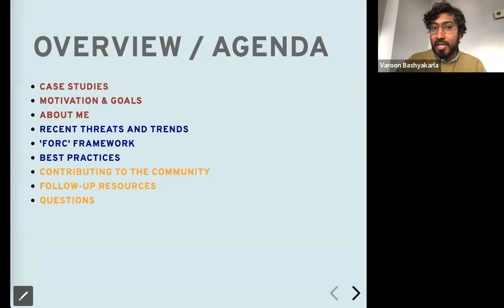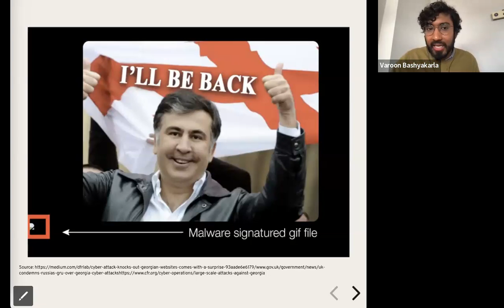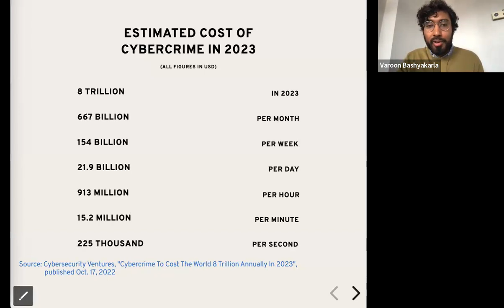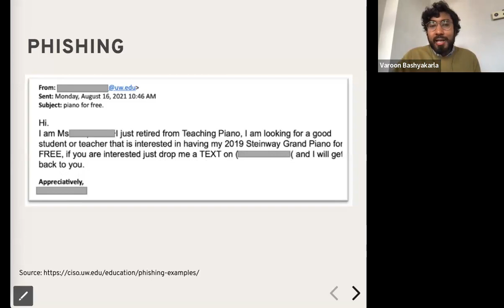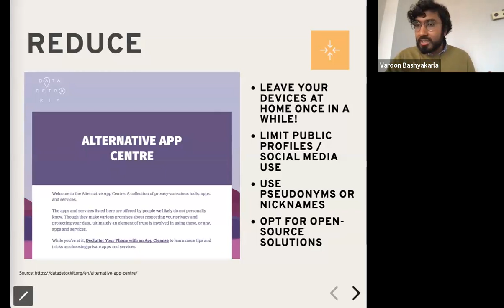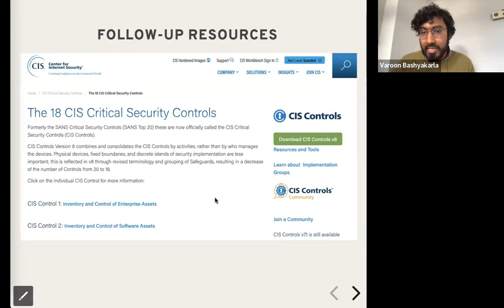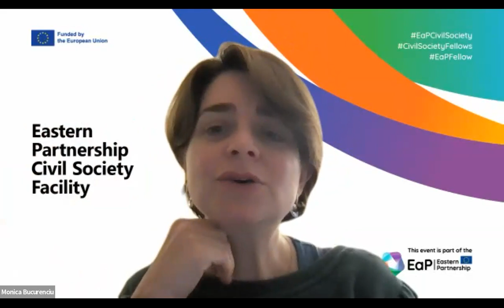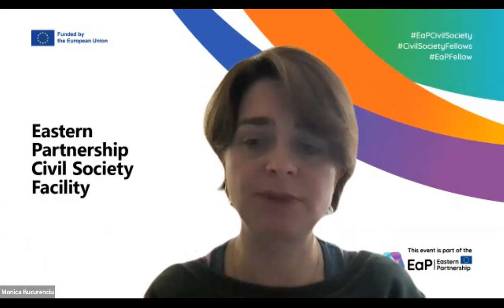Cybersecurity for CSOs with Varoon Bashyakarla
Cybersecurity isn’t just a buzzword, but a critical concept for the success of any CSO, activist, and for the safety of a team. The security of information (both online and off) is a challenge that requires focus, investment and vigilance.  Check our webinar on Cybersecurity for Civil Society Organisations with Varoon Bashyakarla. Varoon underlines why cybersecurity is an important matter for civil society organisations and activists, reviews some of the common threats and emerging risks, and most importantly, offers guidance on how to mitigate for these risks and make devices more secure.

Varoon Bashyakarla is a data scientist and statistician who worked with Tactical Tech for several years as part of the Influence Industry project. He started his career working as a data scientist in Silicon Valley. His past statistical undertakings led him to a variety of domains: journalism, public health, public safety, sports, finance, and art. Varoon is pursuing a Master’s degree in Information & Cybersecurity from the University of California, Berkeley, and earned his Bachelor’s degree at Yale University, where he double majored in Statistics and Economics. Today, he splits his time between public-interest technology groups and private sector companies. He aims to help bridge these two spheres to foster privacy and security-preserving technologies that respect democratic ideals.